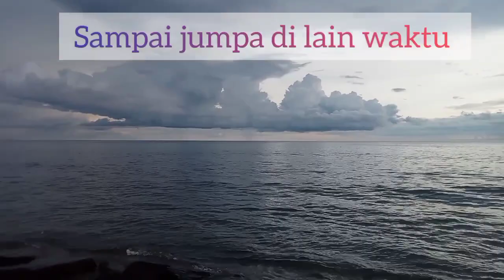SPOT IDAMAN//tapi malahan hanya dapat strek dua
hai kawan kami mancing di spot yang dulu pernah kami strek banyak ikan..tapi mancing kami kali ini hanya dapat dua strek ikan